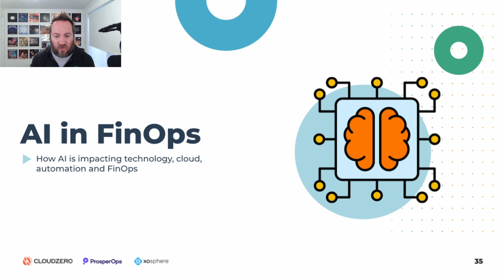What's next? Artificial Intelligence in FinOps with Mike Fuller at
FinOps Automation Video Series
Getting Started with Automation, Understanding your Options, Integrating Automated Tools into your FinOps Practice, and Tips for Success

Join Erik Peterson (Founder and CTO, CloudZero), along with Alan Hand (Founder and CEO, Xosphere), and Steven O’Dwyer (Sr. FinOps Specialist, ProsperOps), with support and guidance from Mike Fuller (CTO, FinOps Foundation) for an enlightening discussion about FinOps Automation Best Practices.

Learn how to implement automated FinOps tools within your cloud financial management practice, measure your success, and achieve better outcomes.

What the video series is all about:

Educational series on FinOps automation best practices
Helps practitioners understand, plan, and implement automation within their FinOps practices
Rooted in hands-on, practical experience and aligned to FinOps Foundation principles and framework
This three-part video series features an in-depth discussion you can consume on-demand. Submit the form on this page to watch now. Produced with our partners CloudZero and Xosphere, with additional support from The FinOps Foundation.

Module 3